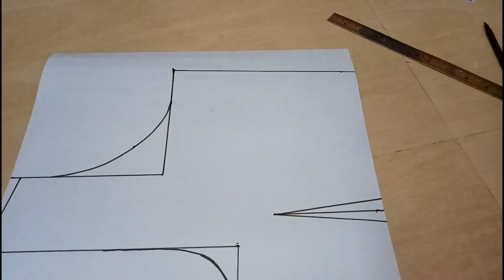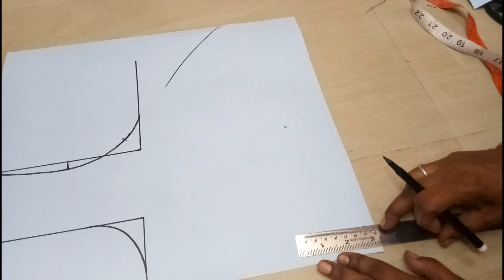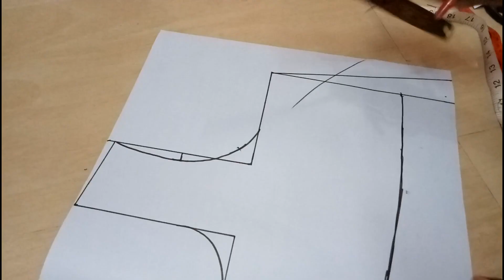पर्फेक्ट one tux ब्लाउज की paper कटिंग कैसे करते हैं साइज 40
पर्फेक्ट one tux ब्लाउज की  paper कटिंग कैसे करते हैं साइज 40 We have lots of free tutorials to help you start your journey in the world of sewing. The classes are designed to help beginners to comfortably start sewing your own clothes. With our free tutorials you can learn from using the sewing machine to completion of a garment. Also learn making bolero jacket with invisible seams, salwar pants, attaching zipper, plackets and many more.